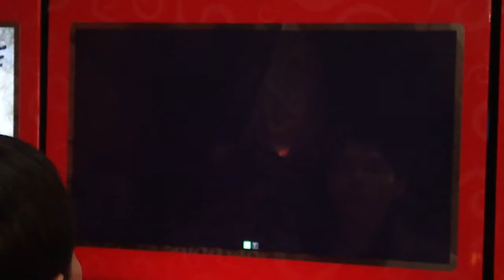Super Street Fighter IV AE @ Chinatown Fair Part 3